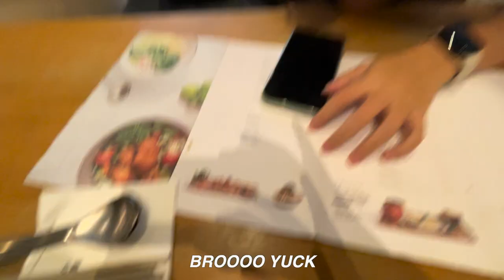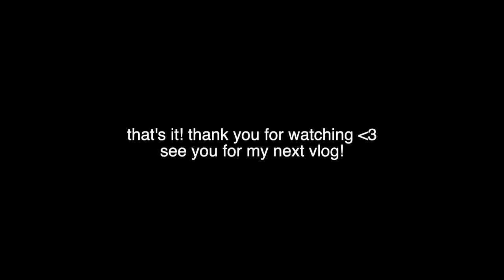school diaries: A WEEK OF SCHOOL - hong kong international school student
HERE'S A SCHOOL WEEK IN MY LIFE! look forward to the next vlog;) something a lil different.

as always, thank you for supporting my channel's journey and i hope you enjoy the rest of the vlogs i will be uploading ◡̎

✿ faqs about me:
name: adele lau 劉妤襄
where do i live/come from: hong kong ;)
age: 15 years old
camera: iPhone 12 pro and sony zv-1
editing software: final cut pro